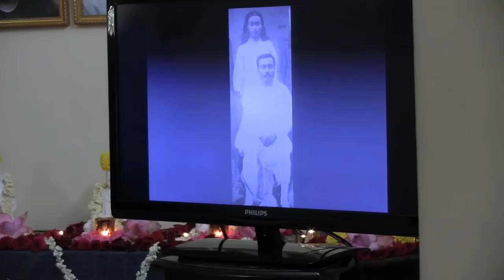Scenes from Autobiography of a Yogi and more - Nayaswamis Dharmarajan & Dharmini - 9 March 2014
On the anniversaries of Paramhansa Yogananda's mahasamadhi (conscious exit from the body) and Sri Yukteswar's mahasamadhi. Ananda offers the kriya yoga of Mahavatar Babaji as taught by Paramhansa Yogananda, author of Autobiography of a Yogi. Ananda was founded by Yogananda's close, direct disciple, Swami Kriyananda.